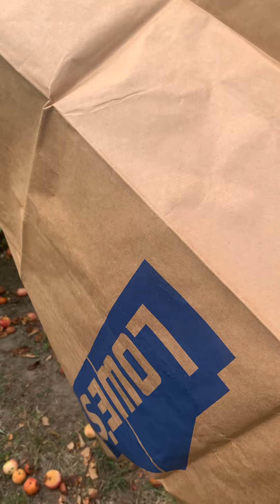Apples /w chinese sweatshop